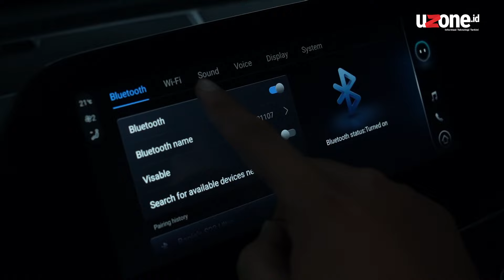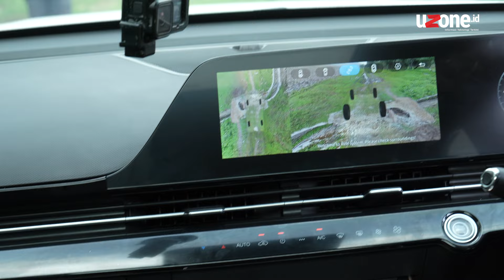Chery Omoda 5 GT AWD: Sensasi Penjelajahan Performa dan Fitur Baru!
Bukan hal yang mudah bagi Chery Sales Indonesia (CSI) yang dengan berani menghadirkan sebuah mobil yang punya banyak nilai lebih melalui sosok OMODA 5 GT AWD, sehingga akhirnya terpilih sebagai Most Innovative Car di Uzone Choice Awards 2023 ini.

SUV Flagship dari keluarga OMODA tersebut harus mengalahkan pesaing yang juga tidak bisa dianggap sebelah mata, seperti Hyundai Creta, Honda HRV, dan juga Toyota Yaris Cross series.